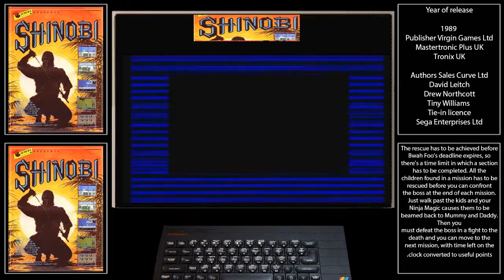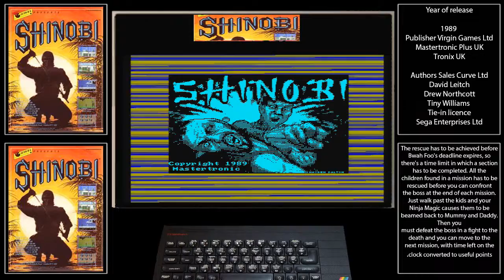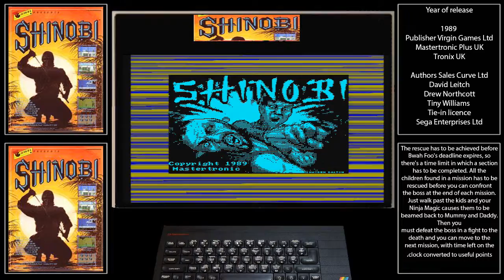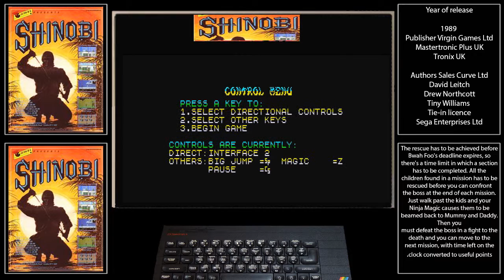ZX Spectrum Shinobi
ZX Spectrum load up and quick game play of Shinobi